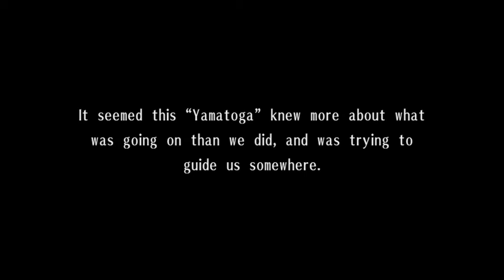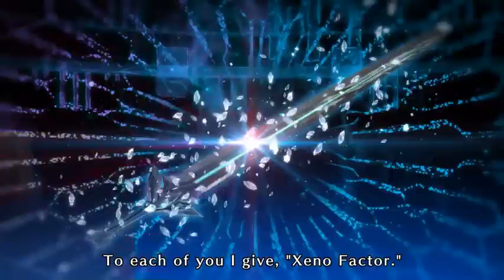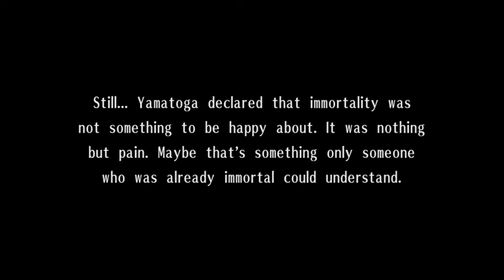Exist Archive - Part 4: Gameplay │ Backlogged Games